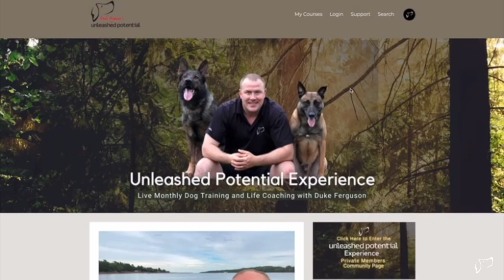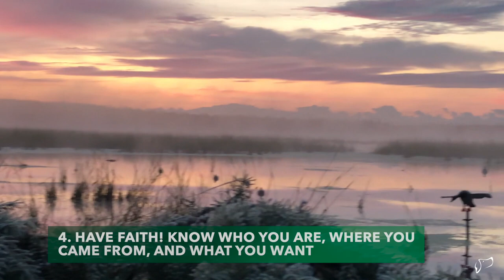4 Ways to Gain More CONFIDENCE in YOU and YOUR DOG | Coaching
Are you lacking confidence in yourself and in your overall life? Is your relationship with your dog struggling as a result of your confidence level.  In this video, I teach 4 ways to build more confidence in you and your dog.  Dog training is best when you as the handler are confident in your skills, and you can help your dog overcome stresses and, therefore, grow.  This clip is taken from my live Zoom coaching session on gaining courage and confidence for you and your dog.  As a dog training coach, I believe it is essential to understand that how you show up personally affects all aspects of your life, including building confidence and a better relationship with your dog.  Dog training and personal development coaching is powerful combination.  Watch as I share 4 ways to gain more confidence in you and your dog!

🎉 FREE TRAINING
Get Access to Duke's exclusive FREE mini dog training video series not found on Youtube, and to get more information on how to purchase Duke's Dog Training Genesis training programs go and sign up for free.

Sign up for my FREE dog training video mini-training video series

Comment and let us know what you want to see!!

🛠 TOOLS & SERVICES I USE:
⟡ KAJABI: All-in-one business platform to create and scale your knowledge business.

LICENSE CERTIFICATE: Envato Elements Item

Item ID:                         AFCX8T4
Author Username:                 music dream
Licensee:                        Duke Ferguson
Registered Project Name:         Unleashed Potential
License Date:                    June 22nd, 2021